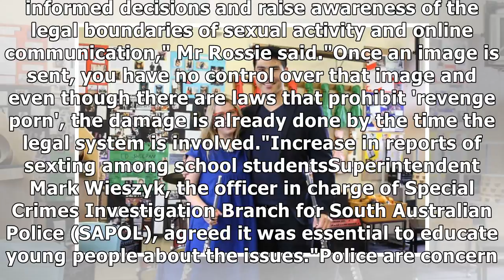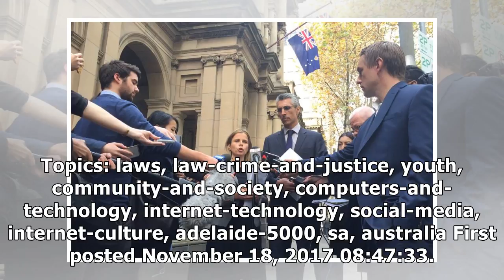How ting is creating a legal minefield for teens and the courts